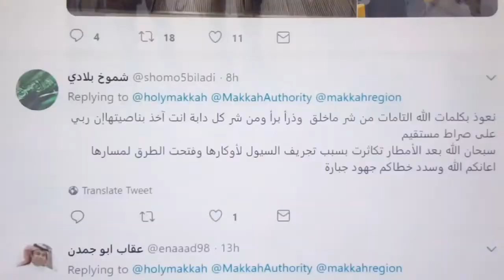In Mecca's Flying Cockroaches / Black Grasshoppers Swarm Saudia Arabia For The First Time In History